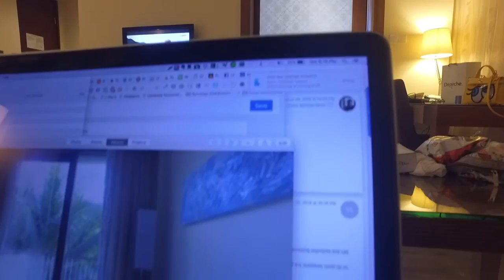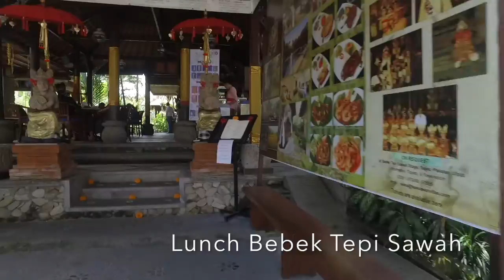Daily Denny Santoso EP19 - Seminar & Bali Trip